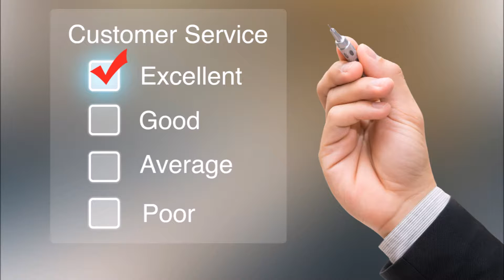Kestrel Pest Management video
Kestrel Pest Management of Doncaster provides a professional pest control service to the households and businesses of Doncaster, Wakefield and surrounding areas. We are highly qualified and have many years experience solving our customers pest issues.